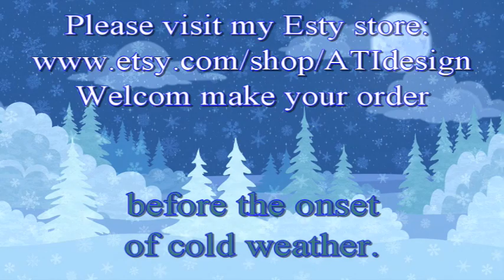WINTER, COLD DAY!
Please visit my Esty store Here you will find knitted by my hands: SHAWLS, WRAPS, GLOVES, MITTENS, LEG WARMERS, SOCKS: Classic and Short, Anklet, SCARVES and HATS ... all my knitwear are energetically charged with Positivity & Peace through Reiki balancing energies.
Please make your order before the cold weather sets in, as each piece in my collection is an original design, knit one stitch at a time, without the use of looms or machines.